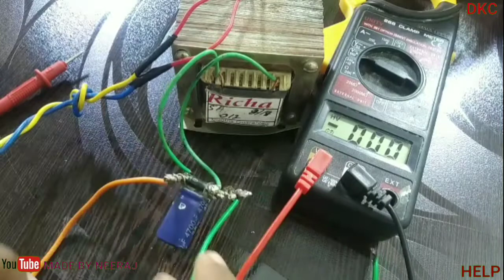Make 12 Volt DC Supply (5A Transformer) easyway lHomemade12VDcSupply Neeraj Singh l DKC HELP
Make 12 Volt DC Supply (5A Transformer) easyway Homemade12VDcSupply
आज हम। इस वीडियो में ये बात किए है की आप किस तरह से 12 वॉट आउट पुट करा सकते है